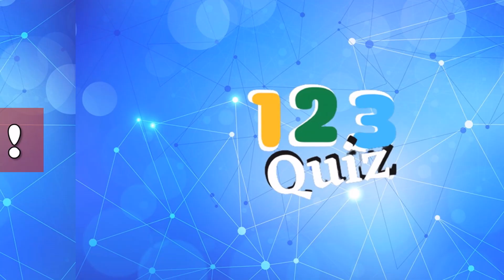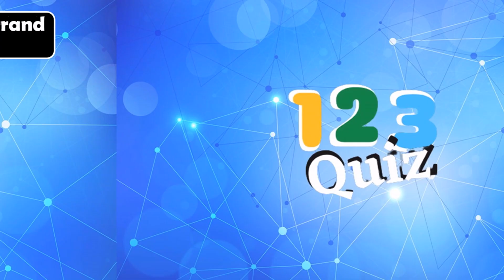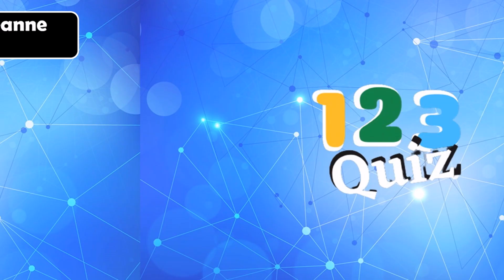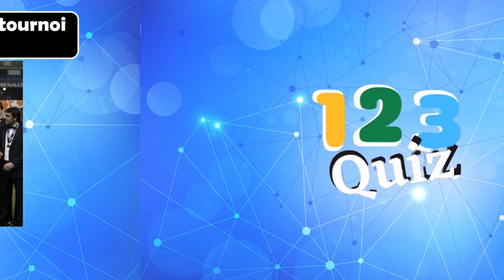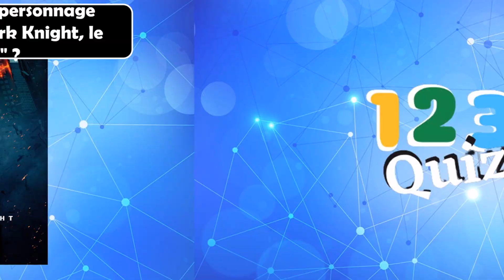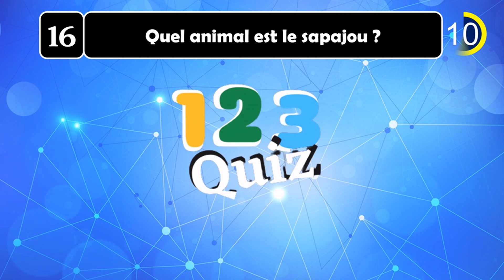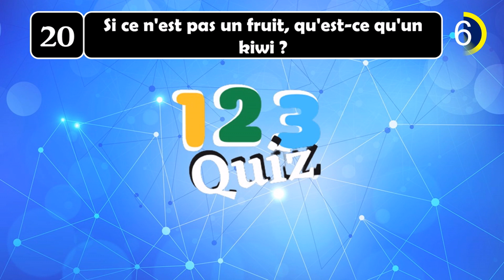QUIZ CULTURE GÉNÉRALE #2 | 20 QUESTIONS POUR TESTER TES CONNAISSANCES EN CULTURE G | TEST AUDIO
Bienvenue sur 123Quiz
Quiz de Culture Générale # 2
Comme d'habitude,
20 questions
10 secondes pour répondre
1 point par bonne réponse

Merci et amuse-toi.